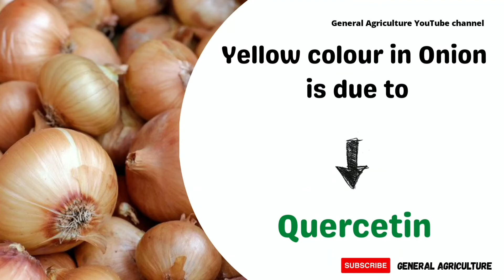Causes of colour in Fruits & Vegetables | General Agriculture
🔷General Agriculture
🔷Study material available
🔷Agri PDF/Books
🔷 JRF,SRF & Other Compitative exams